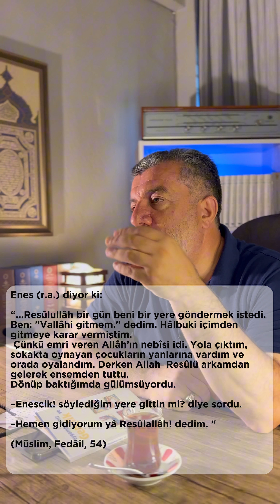Nihâvend Mûsikî Çay Sohbetleri- 4 - Hz. Muhammed (sav) ve Şahsiyet İnşaası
Konuğumuz Doç. Dr. Fuat KARABULUT hocamızdan Efendimiz (sav) ve Şahsiyet İnşaası sohbeti.